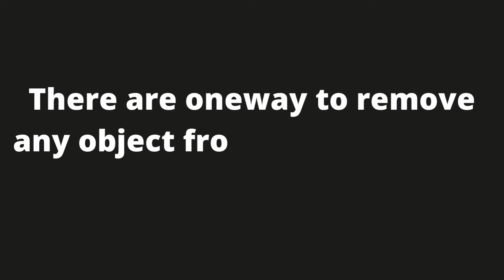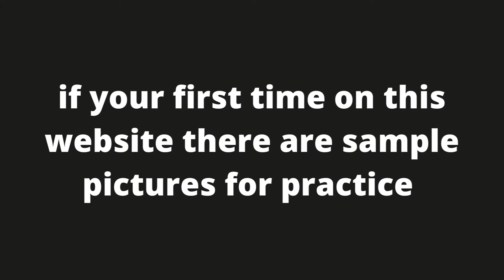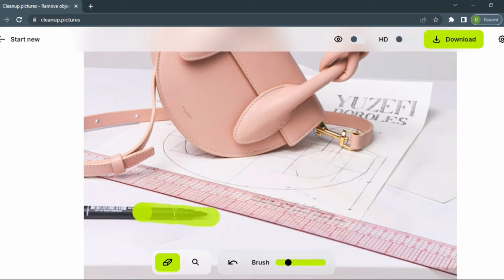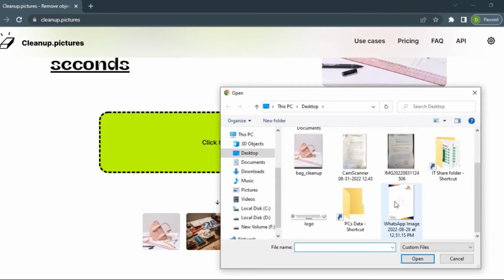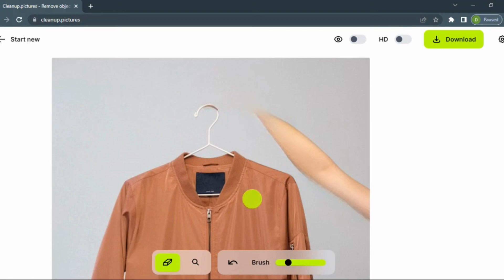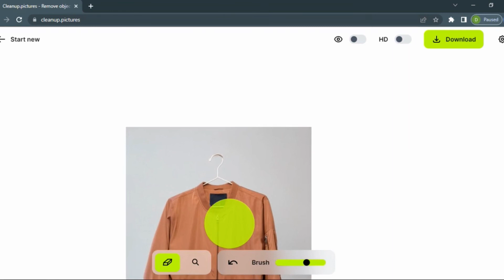How To Remove Any Object From Photo Without using Photoshop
Voice Over : Ali Zaidi
channel name
Presented by :- AliZaidi